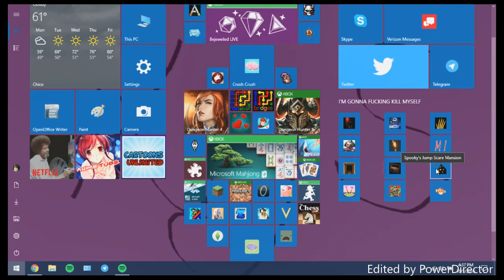GGJG - Insanity Clicker - WHAT IS GOING ON (ft Scarce)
Hey guys! We started this channel in hopes to make you smile, and to also beat the stereotype of 'Gamer Girls'. That's why we decided to call it that. We are just here to make you laugh, and do what we love!

Help out Susan Schulz! An inker and colorist of different comic book titles published be Scattered Comics.